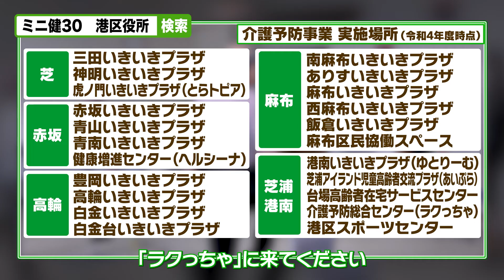【おわりに】めざせアクティブシニア！自宅でもできる健康トレーニング ミニ健30